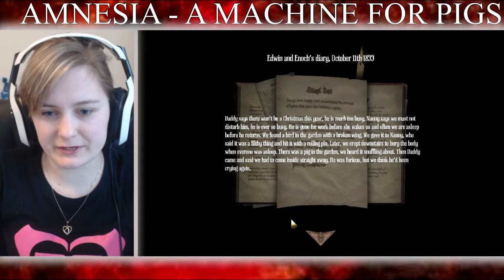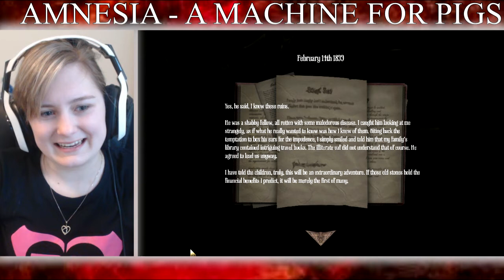Amnesia A Machine For Pigs Walkthrough Part 1 - Precious Eagle Cactus Fruit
A start very similar to Amnesia The Dark Descent
However this time we're looking for our children